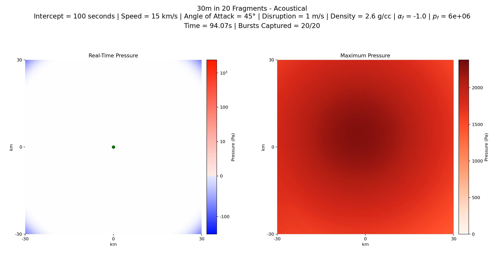Acoustical: 30m in 20 fragments, 100 sec, 15 km/s, 2.6 g/cc, 45°